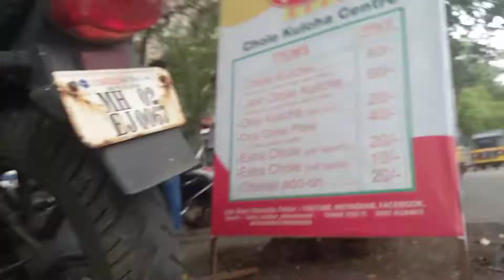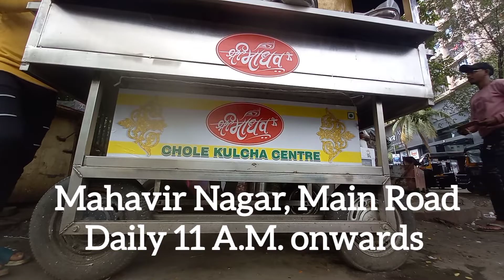Dilli ke Chhole Kulche in Mahavir Nagar, Kandivali West | Delhi Street Food in Mumbai | Daily Vlog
To have your business promoted, send me a WhatsApp message on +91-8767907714.